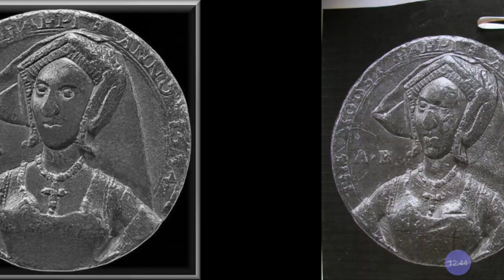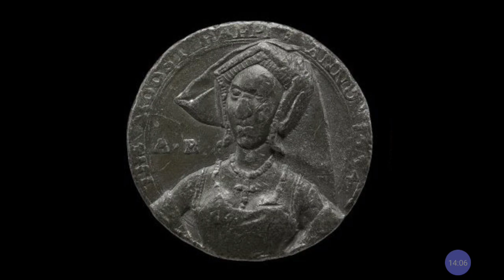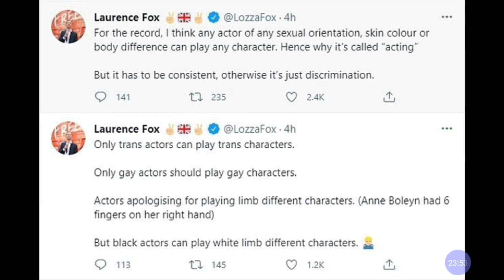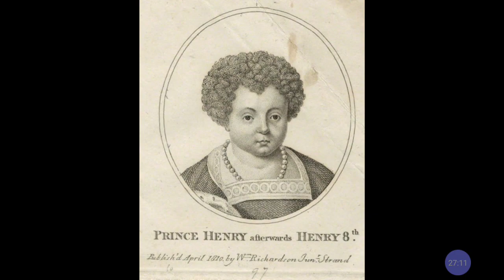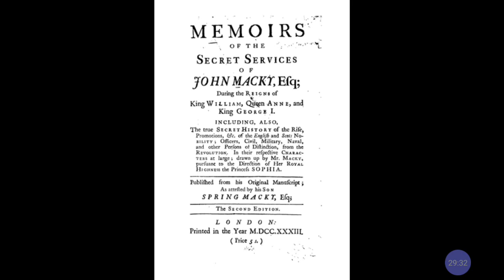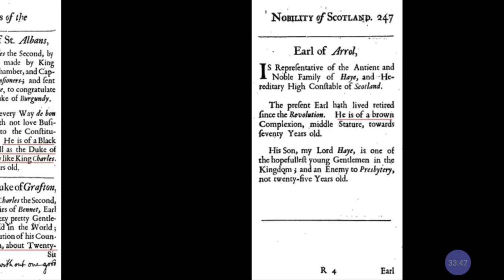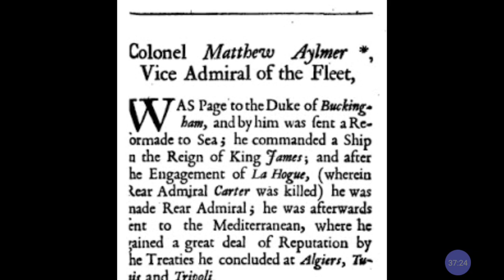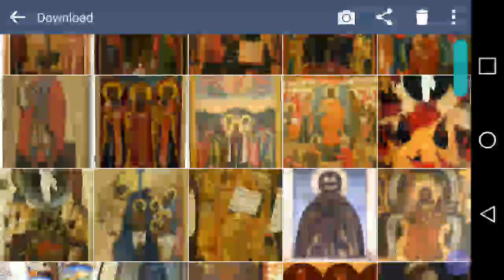Anne Boleyn was BLACK Queen : Why Does WHITE History Tell White LIES?!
RASTAFARI MOVEMENTZ @LOJSociety [[[DONATE TO @LOJSociety and Ras Iadonis Tafari Ministries ]]] $5 or $10 A month, a week or a day... No More or No Less! Be Still, JAH Bless You! WE JAH PEOPLE NEED YOUR SUPPORT!!

Category

Nonprofits & Activism

License

(reuse allowed)